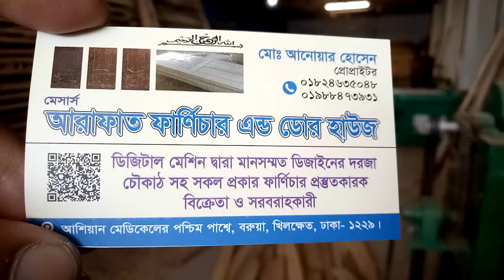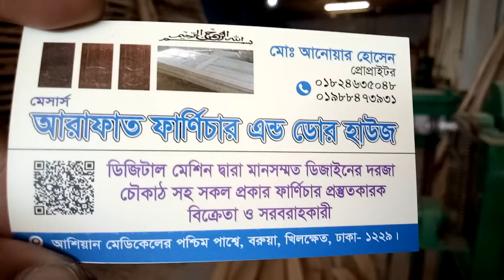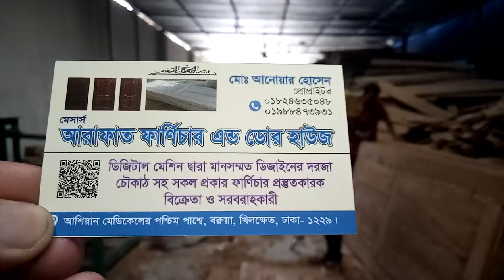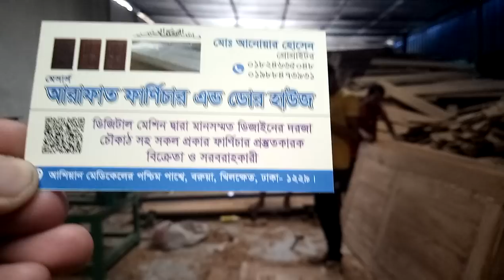part 2 সাশ্রয়ী দামে বাথরুম বারান্দার এবং মেইন গেটের কাঠের দরজা চৌকাট সহকারে কলেকশন (falak angel)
সাশ্রয়ী দামে বাথরুম বারান্দা এবং মেইন গেটের কাঠের দরজা চৌকাট সহকারে কলেকশন ও দাম part 2 (falak angel)

shop name: (আরাফাত ফার্নিচার এন্ড ডোর হাউজ)

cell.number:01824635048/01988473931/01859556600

মেহগনি কাঠের দরজা ৫,০০০/-
🚪গামারি কাঠের দরজা ৫,৮০০/-
🚪চিটাগাং সেগুন কাঠের দরজা ১২,০০০/-
🚪 বার্মাটিক কাঠের দরজা ২৪,০০০/-
🚪কাঁঠালের কাঠের দরজা -১৪০০০/-

চৌকাঠ/ফ্রেম এর মূল্য (৬ x ২.২৫)
⛩মেহগনি চৌকাঠ ২২০০/-
⛩লোহা কাঠের চৌকাঠ ৪২০০/-
⛩শিল করই চৌকাঠ ৪৩০০/-
⛩সেগুন চৌকাঠ ৭০০০/-
⛩বার্মাটিক চৌকাঠ ১২,০০০/-

বিস্তারিত জানতে কল করুন :☎ 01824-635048,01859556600 অথবা (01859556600 Imo,WhatsApp)

ঠিকানা- অারাফাত ফার্ণিচার এন্ড ডোর হাউজ
বরুয়া,অাশিয়ান হসপিটাল সংলগ্ন খিলক্ষেত ঢাকা
দরজার বিবরন :
★ ফিংগার জয়েন্ট
★ ১০০% সলিড কাঠ
★ সম্পুন্ন পল ছাড়া শারি কাঠ
★ ওয়াটার লেভেল থিকনেস -১.৫"(৩৬ মি.মি.)
★ সিজনিং করা যার ফলে বাকা/ফাকা হয় না
★ আমরা একই নকশা গামারি, মেহগনি, বার্মাটিক ও চিটাগাং সেগুন কাঠের দরজায় করে থাকি
★ চৌকাঠ এর জন্য (৬ x২.২৫) মেহগনি, লোহা, শিল-করই ও সেগুন কাঠ ব্যবহার করা হয়

★পলিশ/বার্নিশ ছাড়া প্রতিটার মুল্য দেওয়া হয়েছে

★ আমরা কোনো প্রকার রেডিমেড ডোর বিক্রয় করি না, আমাদেরকে অর্ডার দিয়ার পর সর্বনিম্ন ১৫ দিন সময় দিতে লাগে

বি দ্র: পাইকারি দোকানদার বিক্রেতারা ডিলারশিপ এর জন্য যোগাযোগ করুন

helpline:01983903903